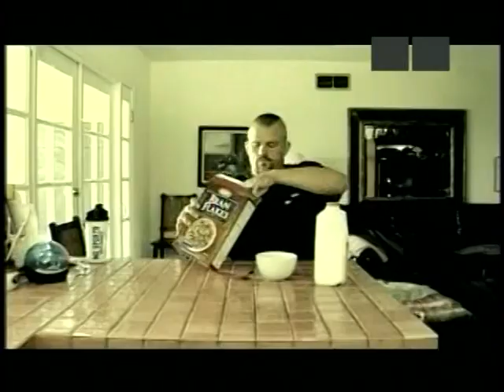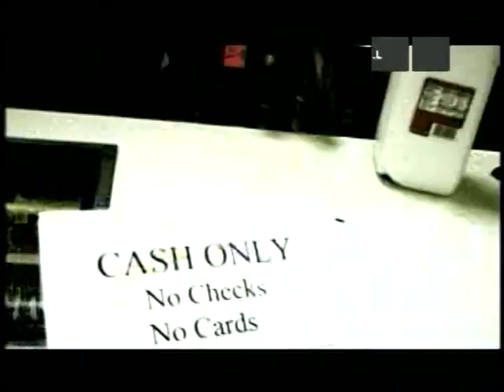American Head Charge - Cowards [Official Video]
The Feeding (2005) - Track 10